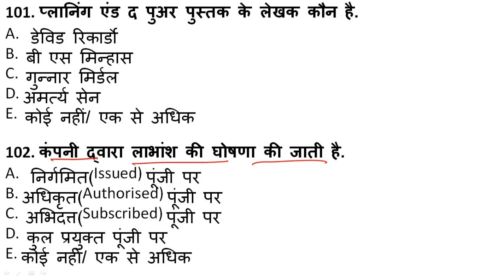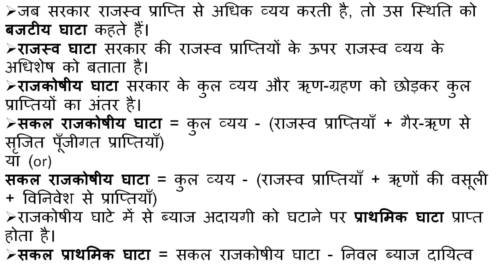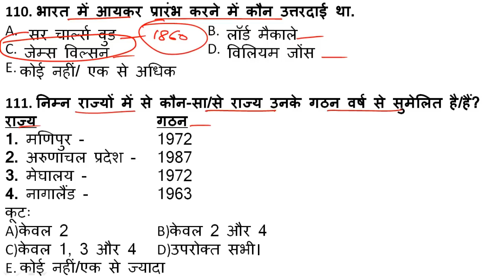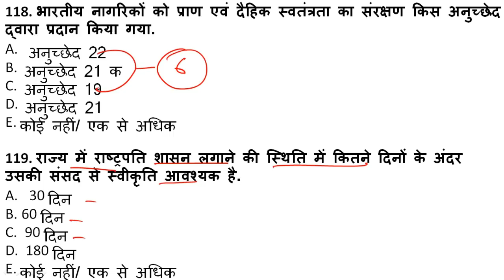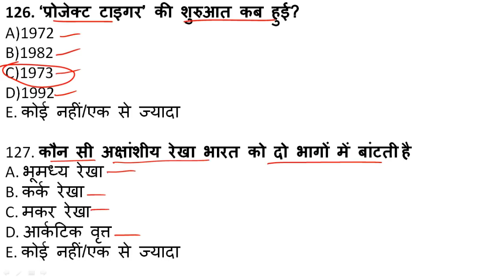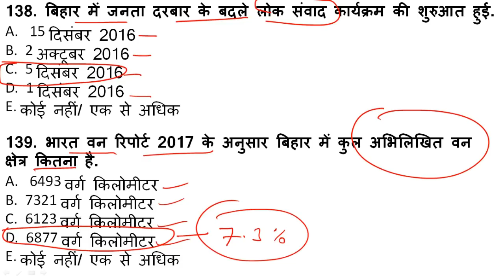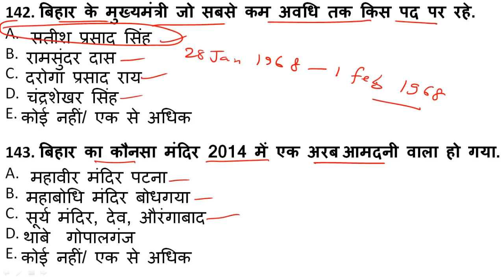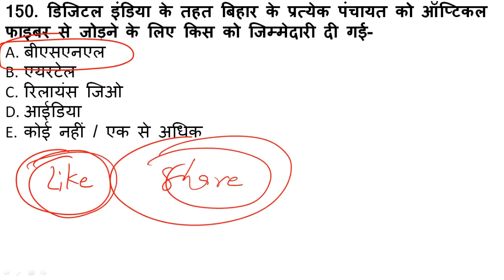64th BPSC practice set - 3 - part- 3 | 64th BPSC Test Series - 3 | 64th BPSC Mock Test - 3 - part- 3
Error correction- 111 का Ans - D होगा.